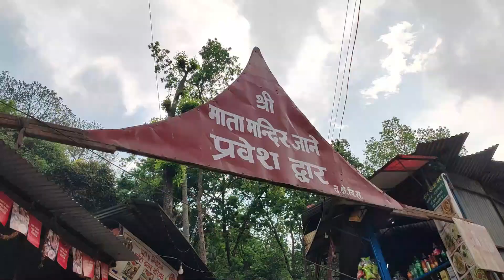Dakshinkali Temple - Short Ride Near Kathmandu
Dakshinkali Temple is located 22 kilometers (14 mi) outside Kathmandu.

My Channel: @TravelerKapil959